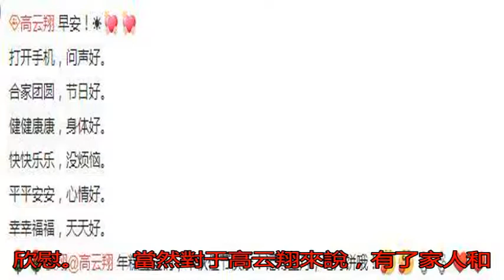董璇在京無法團聚 粉絲帶月餅看高云翔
經過第7次庭審之后，...